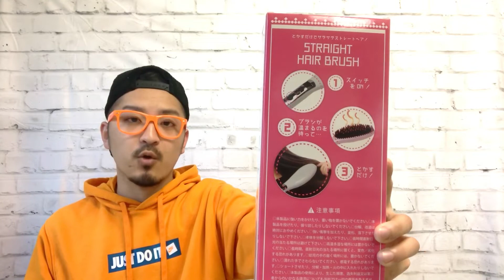手軽にサラサラストレートヘアに！？【美容】【koezuka】【姫路】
手軽にサラサラストレートヘアに
なるブラシをご紹介！

ヤケドにはご注意を！！

兵庫県姫路市にてアパレルを中心に、
雑貨、靴下、肌着、タオル、寝具、インテリアなどを
販売しているセレクトストアです。

創業は1947年。現在は姫路市内にて2店舗を構えています。
兄弟（3代目）で経営しており、主に弟の副社長が登場します。

実店舗を使用しての実験、商品のPRなど、いろんな企画を投稿していきます。

その他、播州地域の情報や、コラボ企画なども提供できれば幸いです。